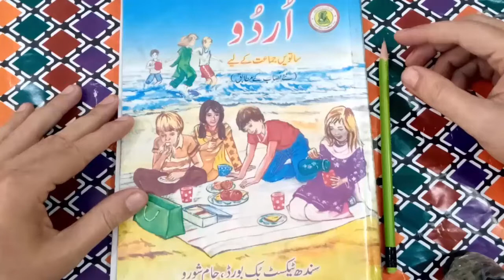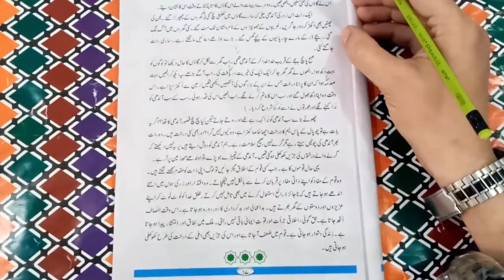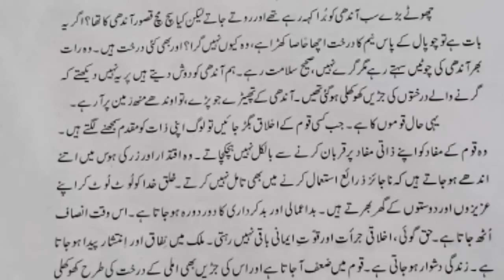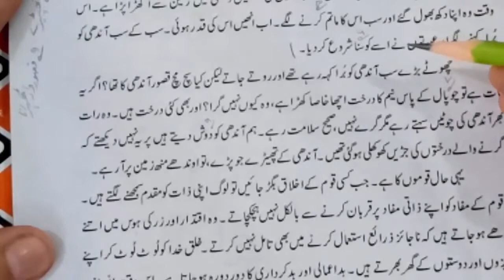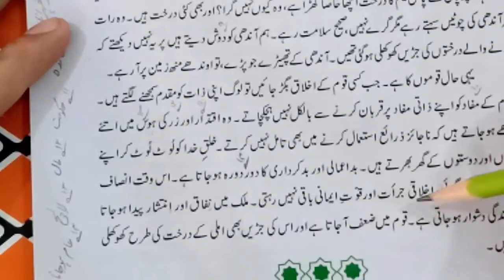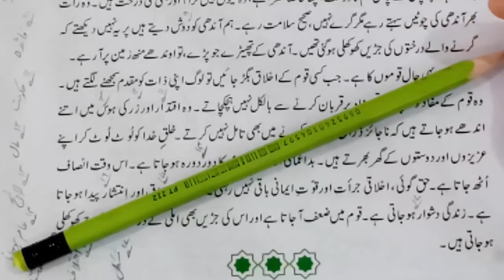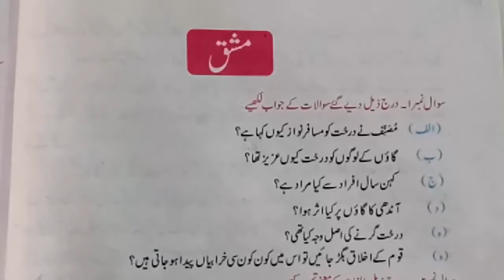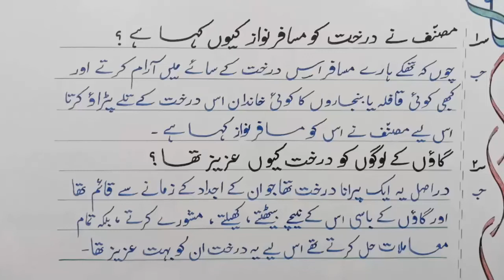VII URDU LECTURE 14 سبق املی کا درخت بلند خوانی حصہ دوم